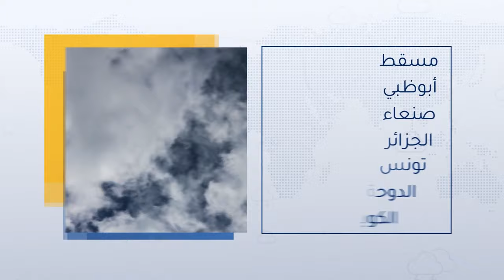السعودية - النشرة الجوية الرئيسية | تراجع تأثير الحالة المطرية عن معظم المناطق عدا أجزاء محدودة